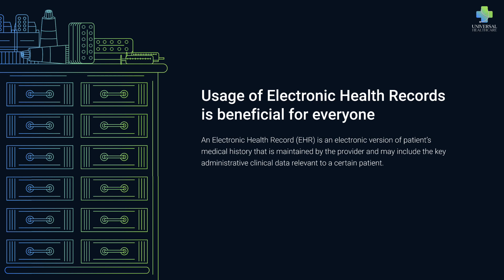Animated PowerPoint Slides by Reprezent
Hi there! In this video, we want to show you some slides made for our clients in PowerPoint.